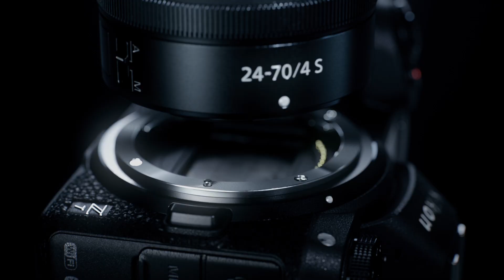니콘 Z series Design Concept Movie (Full.ver)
혁신적 풀프레임 미러리스의 탄생 Z
광학 성능 대구경 Z 마운트로 또 한 번 진화하다.